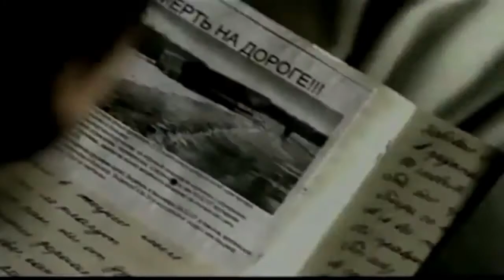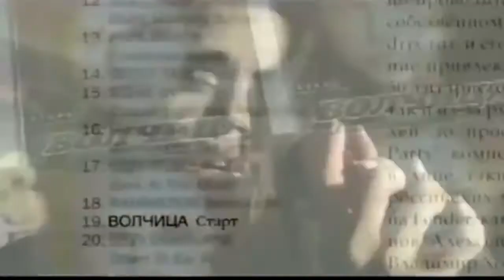Александр Добронравов l Музыкальный Салун